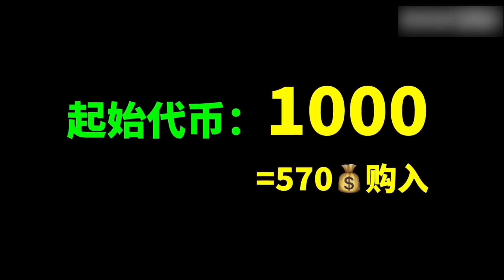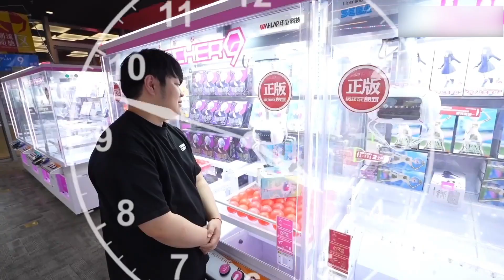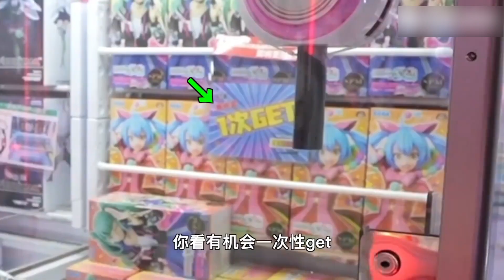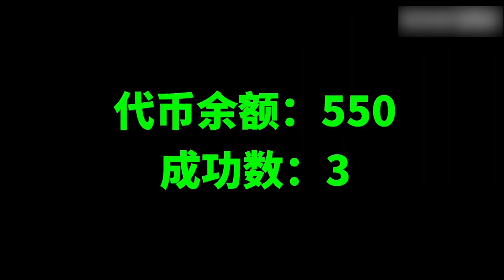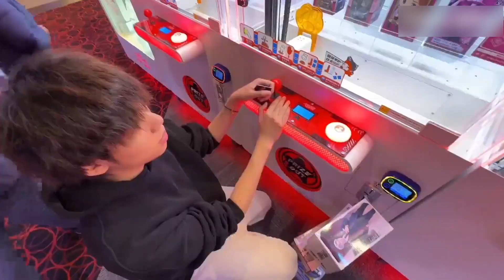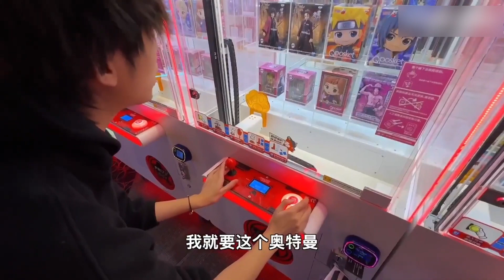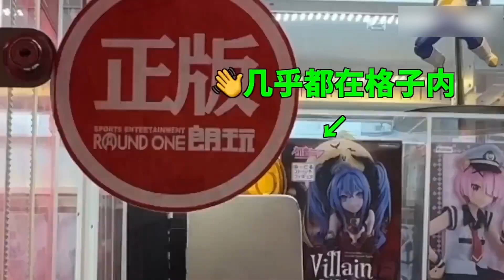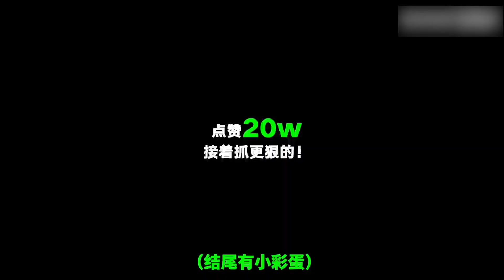把商場每個手辦娃娃機都夾出手辦，要花多少錢？血虧！| 中國BOY超級大猩猩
這一次我們去夾手辦了！並且沒有任何外援哈哈哈！